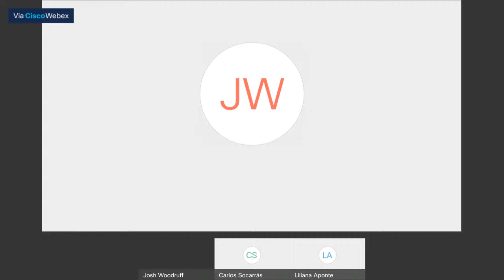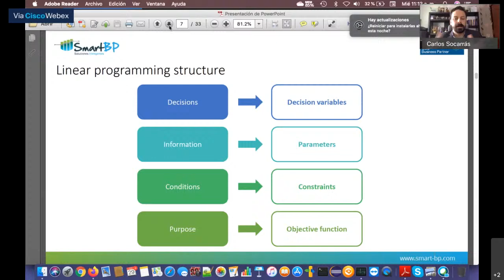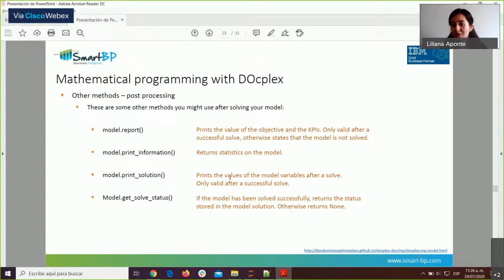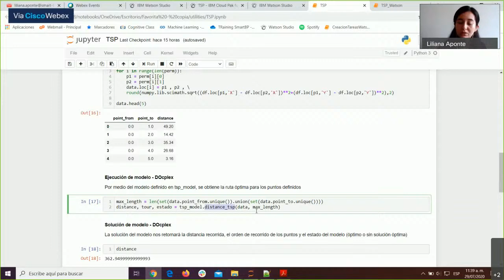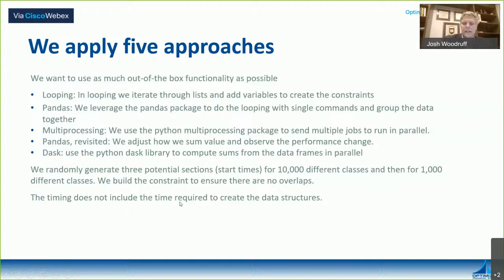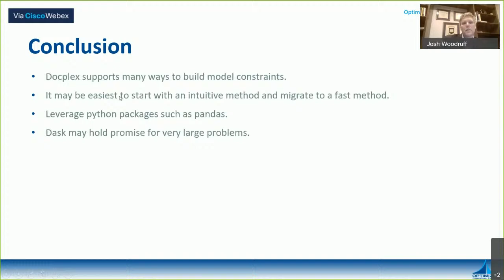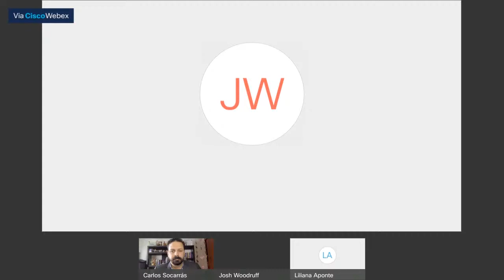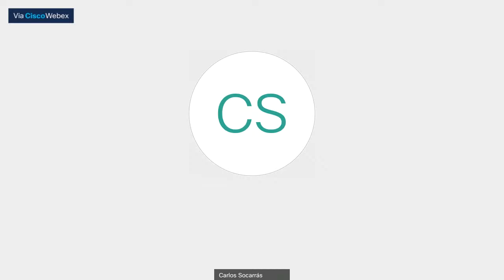Cómo Formular Modelos Matemáticos de Optimización en Python – IBM Watson Studio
En este Webinar aprenderás:
- Principales componentes de un modelo matemático de optimización
- Motivación para desarrollar aplicaciones de optimización con Python
- Cómo construir un modelo de optimización usando la API de Python para CPLEX
- Desarrollo y despliegue de soluciones de optimización con Python.

0:00 - Intro
0:47 - Bienvenida
5:42 - ¿Qué es Optimización?
08:40 - IBM CPLEX como Motor de Optimización
12:31 - ¿Qué es un Modelo de Optimización con un Ejemplo de Producción?
18:38 - Por qué usar Python para desarrollar Modelos de Optimización
20:48 - Ejercicio Práctico de Optimización con Python + docplex
49:10 - Paralelización con CPLEX
1:05:43 - Recursos
1:10:07 - Sesión de Q&A

Speakers:
Liliana Aponte M.Sc.
Joshua Woodruff PhD
Carlos Socarrás M.Sc.